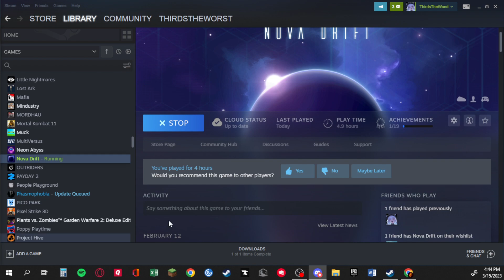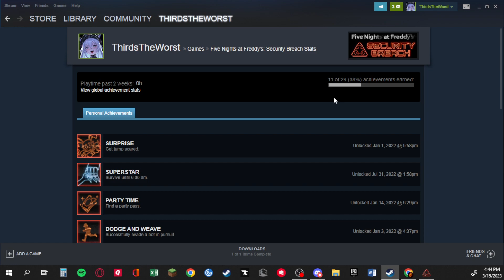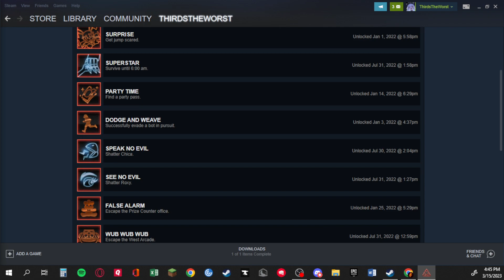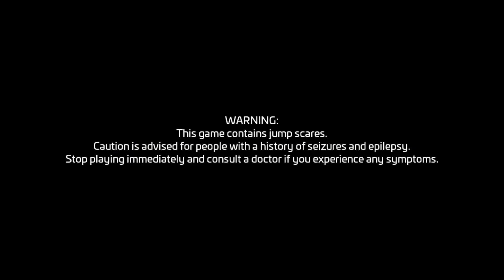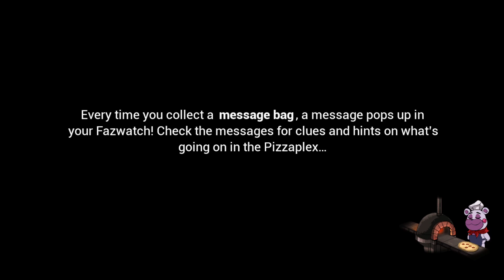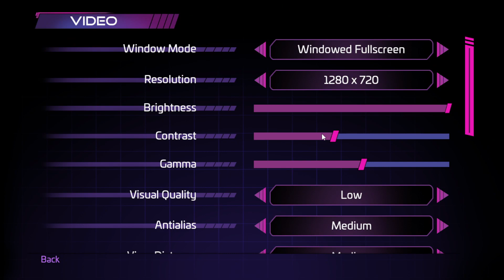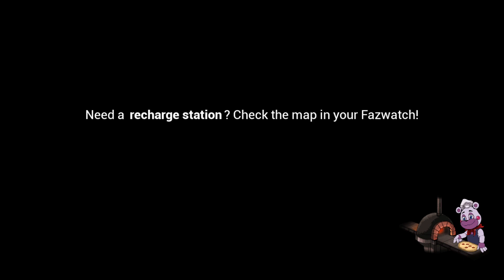ThirdsTheWorst VOD︱3/15/2023︱Nova Drift︱Five Nights at Freddy's: Security Breach